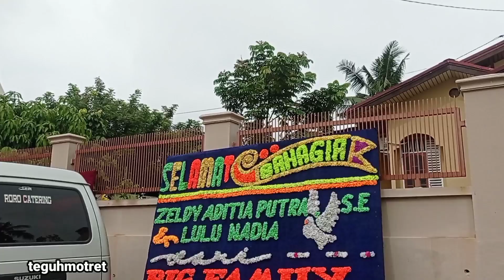Wedding Vlog " Lulu & Putra' l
Hallo Friends,divideo kali ini saya akan Vlog Wedding Reseption

Follow IG @teguhmotret
Follow @perlengkapan_kamera

Thanks Friends.